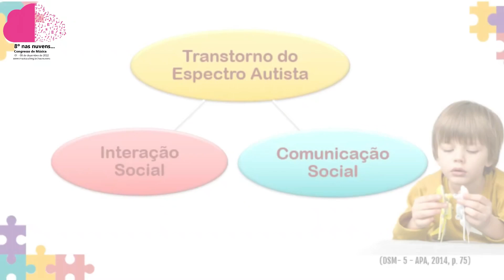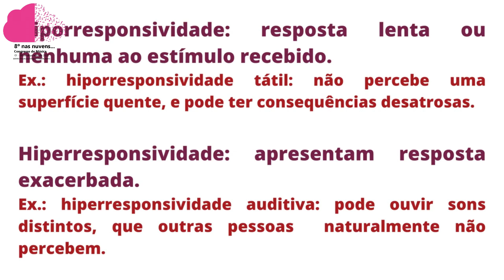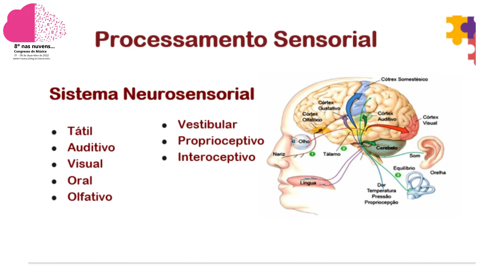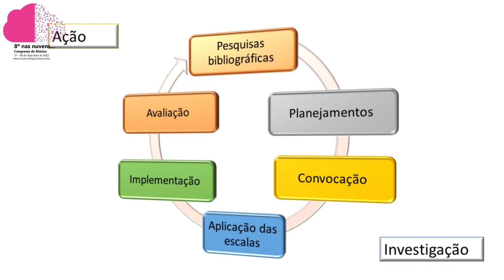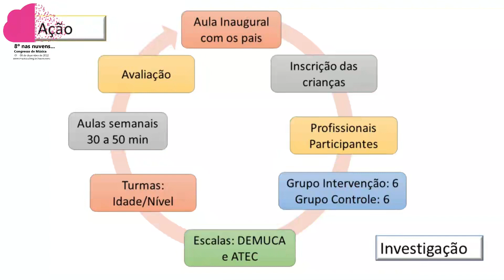Tessituras possíveis: educação musical, autismo e transtorno neurosensorial